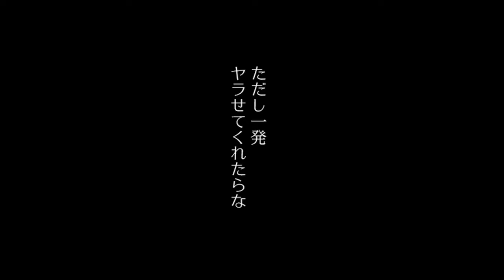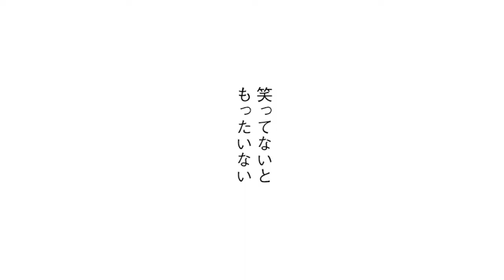【webCM】ひかりみたいにまたたいて／さはら鋏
ディアプラス・コミックス
ひかりみたいにまたたいて
著者名：さはら鋏

B6判／定価：本体670円＋税

大学に入ったばかりの颯真は、
映画研究会の上映会で、ある作品に心を奪われる。
監督をした智美が、今は映画を撮っていないと知り、
颯真は彼に、自分が監督する映画の撮影を担当してくれないかと声をかける。
酔っていた智美は、代償として颯真にセックスを求めるが……!?
さはら鋏が描く、光も影も愛おしいアオハル・ラブ・キネマ！

●さはら鋏コミックス　大好評発売中!!●